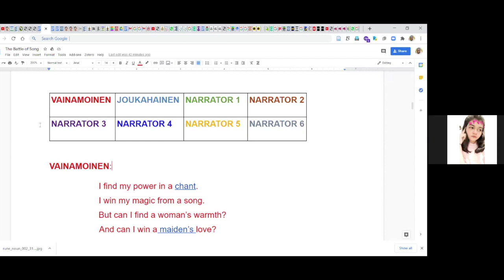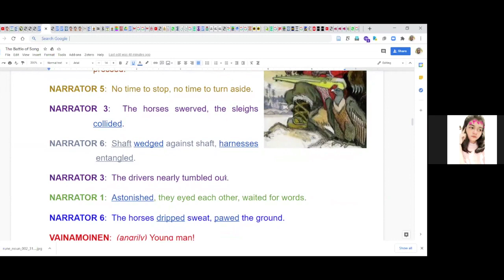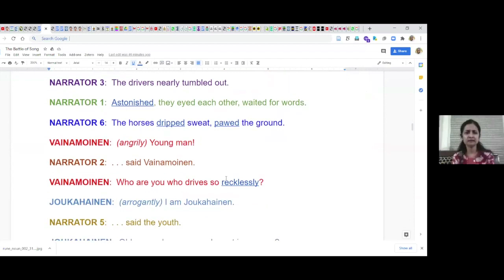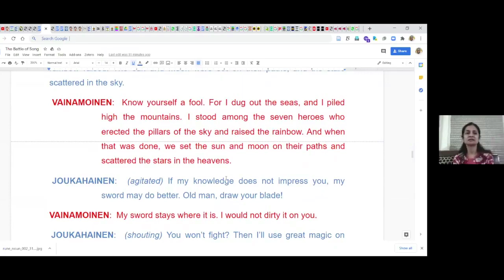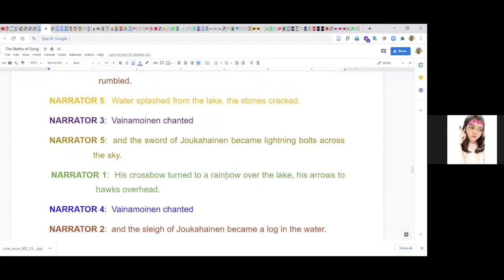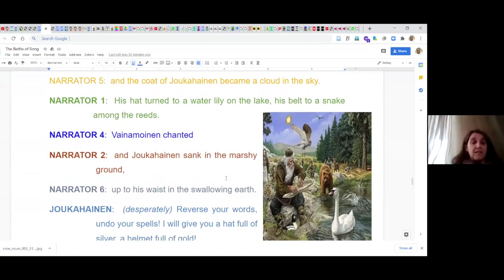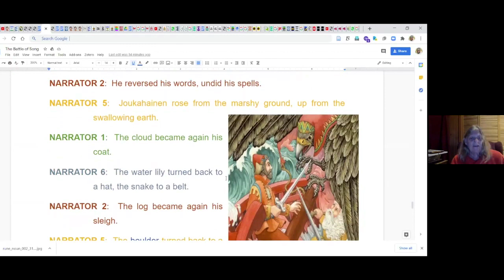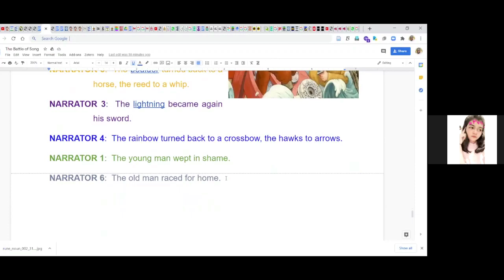NEW AND REVISED VERSION: "The Battle Song"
"The Battle Song" Retold by Aaron Shepard, adapted and facilitated by Selorm Anku Ankudey.  Have you ever been in a situation when someone younger think they know so much more then their elder?  Today's GMRT story and discussion led to many ideas which could be further explored.